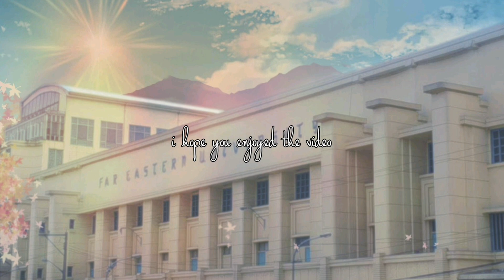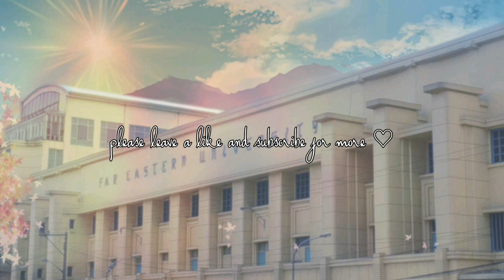Anime Dating Door Game | University Edition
welcome to ocean bae